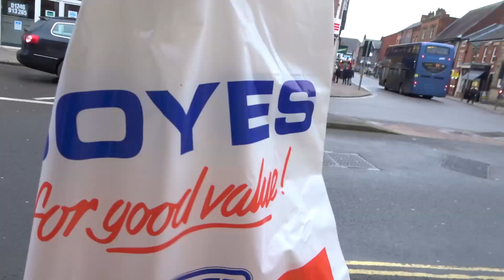BAH HUMBUG SHOPPING (Vlog 1254)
Went to Chesterfield to do some shopping...
(7/12/20)